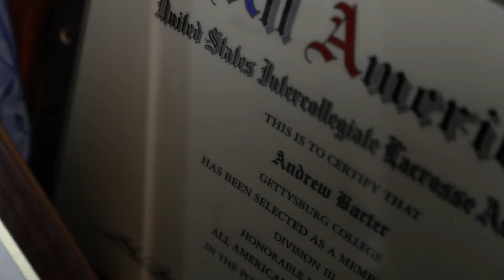2013 Gettysburg College Hall of Athletic Honor - Andrew Barter '00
Andrew Barter '00 was inducted into the Gettysburg College Hall of Athletic Honor on Sept. 27, 2013. He was a three-time All-American and two-time Centennial Conference Player of the Year.